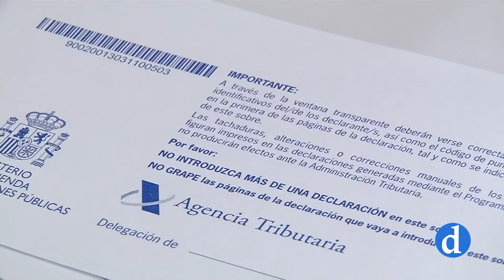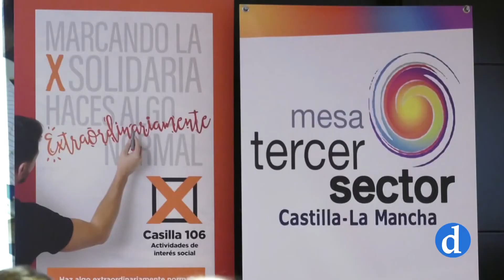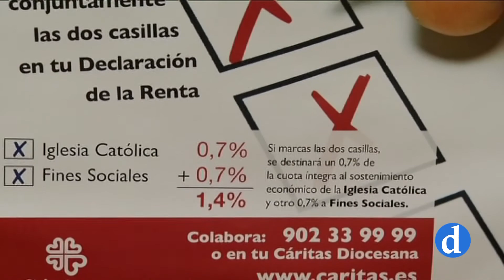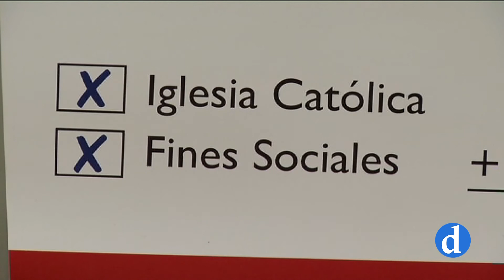El 56% de los contribuyentes marcaron la doble X en su declaración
El 54% de los contribuyentes marcaron la doble X en su declaración de la Renta. Gracias a ello, se recaudaron 386 millones de euros destinados a los proyectos de las organizaciones sociales. Son datos ofrecidos hoy por la mesa del tercer sector de Castilla-La Mancha. Marcar la casilla de fines sociales y la casilla de la Iglesia, es compatible y multiplica la acción social.